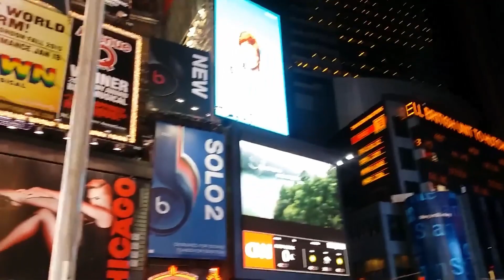Night View Red Stairs Time Squares visited at City Center of Manhattan New York USA Centre Club